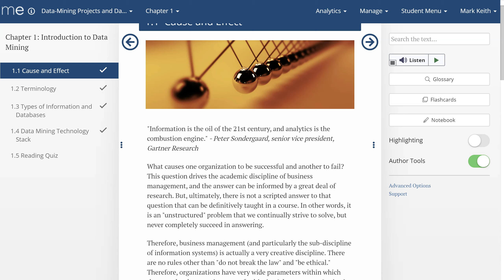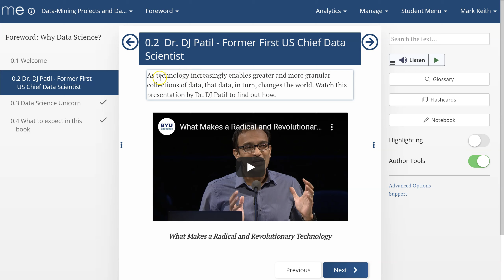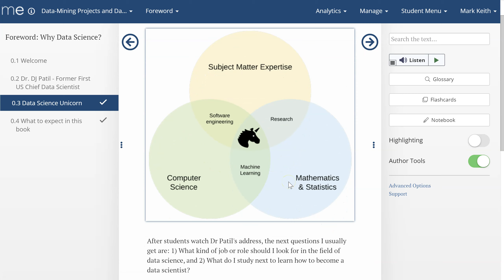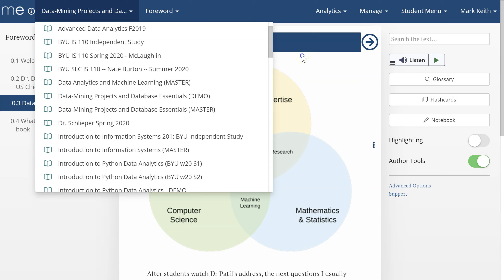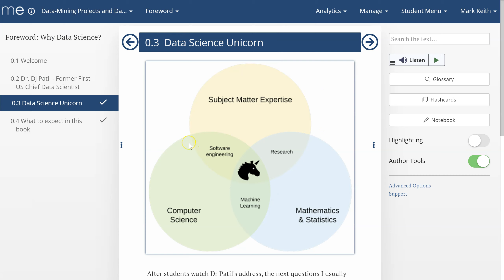Welcome to Data Mining Projects and Database Essentials